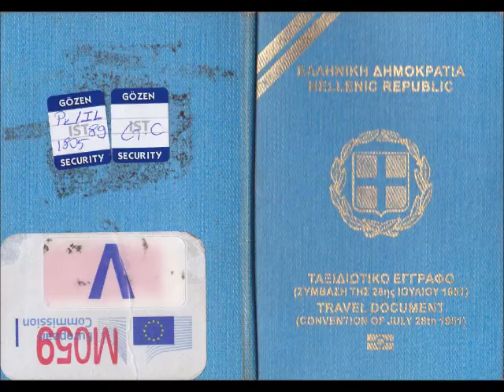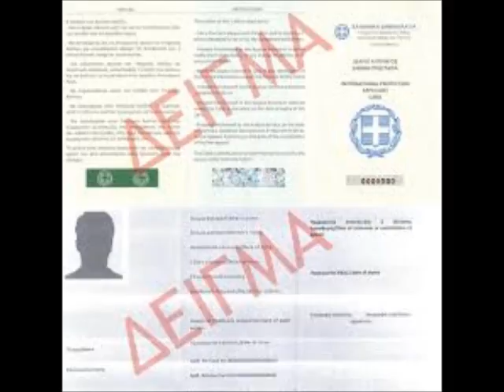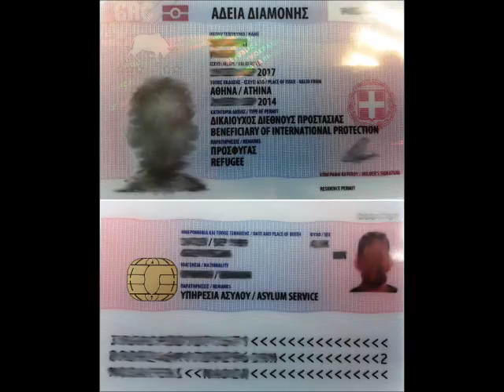رادیوی انترنیتی کلیماکس پلس، برنامه "ندای مهاجر" 2 نوامبر 2016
موضوعات برنامه شامل مراحل پناهندگی دریونان، پیوند خانوادگی و اوضاع پناهجویا در کمپ های یونان